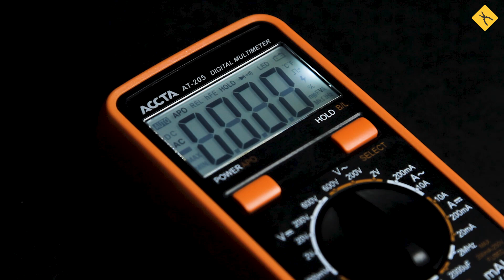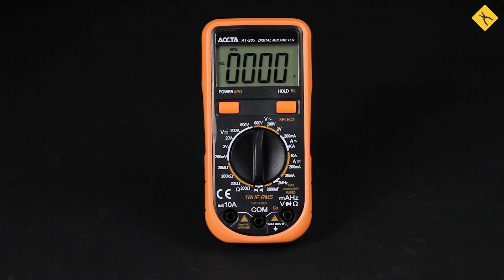Цифровий мультиметр Accta AT-205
Компактний мультиметр для вимірювання AC/DC напруги та струму, ємності, частоти та опору, а також для перевірки діодів та провідності електричних кіл.